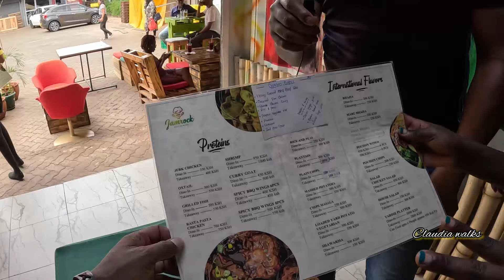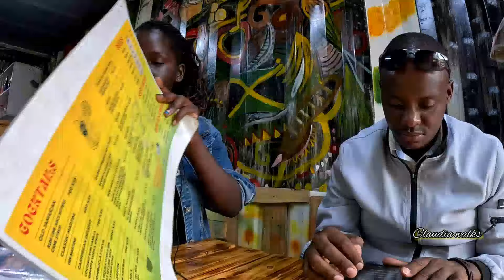JAMAICANS 🇯🇲 🇯🇲 HIDE HERE IN AFRICA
Welcome to Jamrock where Jamaicans meet and party

UNITED STATES STREETS
VILLAGE LIFE IN AMERICA
DEE MWANGO AND KINO LIFE IN JAMAICA
DEE MWANGO NEW BOYFRIEND
JAMAICAN ACCENT
MOVING FROM AMERICA TO JAMAICA
CANADA JOBS
CANADA VISAS
AFRICA WALKING TOUR
LONDON WALK
LONDON CITY WALK TOUR
PARIS STREETS
LIFE IN TRINIDAD AND TOBAGO
4K WALKING TOUR